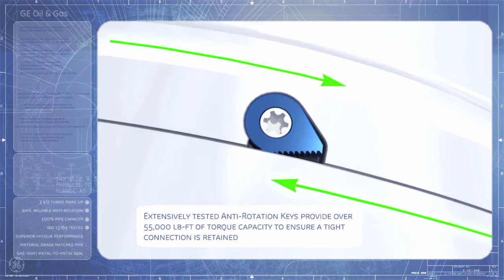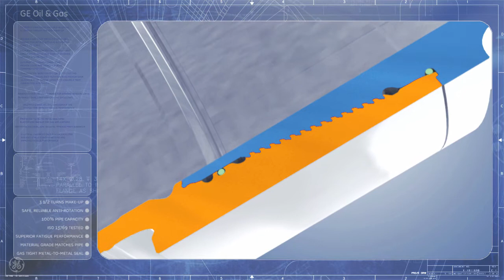UltiMax GT - Explainer Animation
This explainer animation was created by A KYU Design as a thorough overview of the technology upgrades associated with the UltiMax Weld-on Casing Connector. See how we can bring your technologies to life through animation and illustration.

What technology would you like to bring to your customers? With animation, seeing is believing.